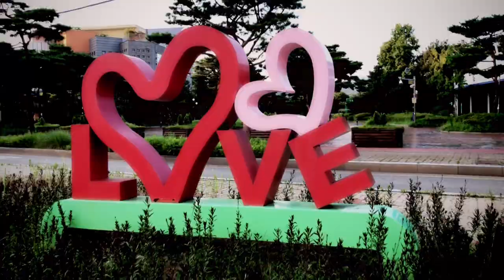나는 왜 유튜브를 하겠다고 고민하고 있는걸까. 준비안됐어도 일단 시작하는 마음중